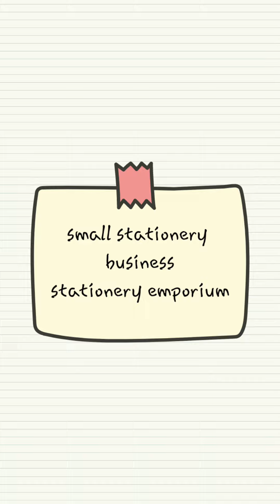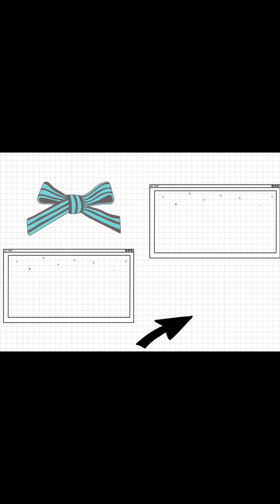small stationery business PH, ShopeePH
Stationery emporium

©vllo - bg music